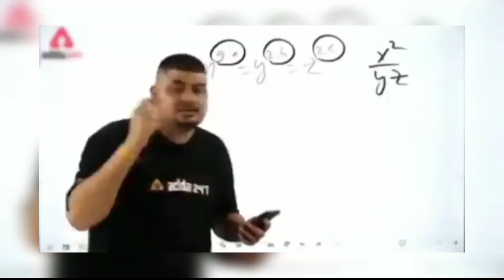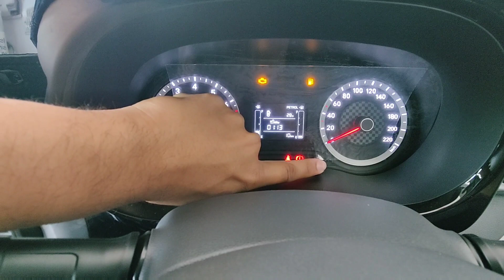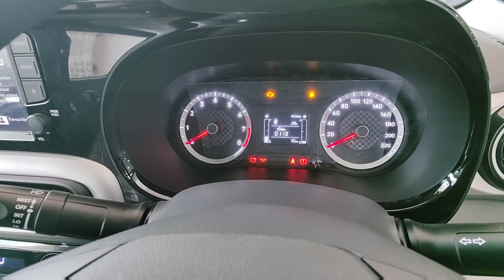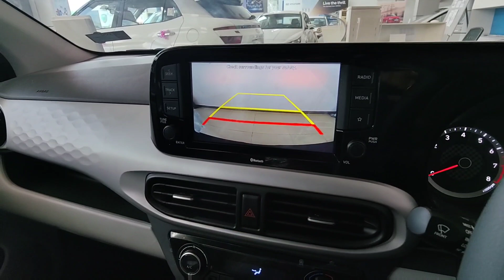Hyundai Grand i10 NIOS Sportz (CNG) ♥️ || Sab sai value for money varient hai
To know more about  car pricing u can call Hyundai sales executive :
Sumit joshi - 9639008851